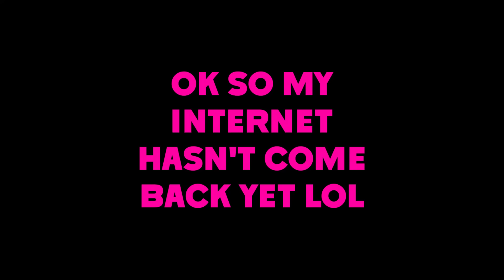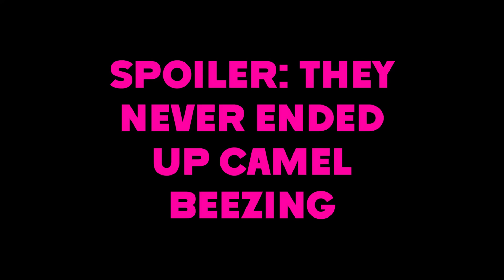foodie beauty's MEATY pizza party - livestream recap